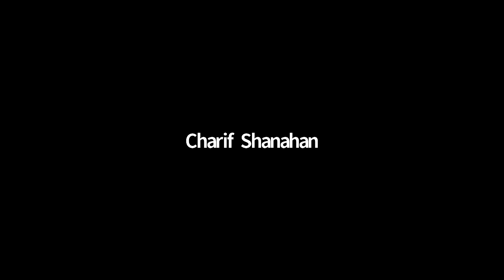Eavan Boland Tribute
This is a tribute to the renowned Irish poet Eavan Boland (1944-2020), professor of English and Director of the Creative Writing Program in Stanford's School of Humanities and Sciences.

Speakers include Tobias Wolff, Ken Fields, and Christina Ablaza, followed by current and former Wallace Stegner Fellows reading Eavan's work:

1. Tracy K. Smith—"It’s a Woman’s World" (Stegner, 1997)
2. Kevin Young— "The Fire Gilder" (Stegner, 1992)
3. Mark Wunderlich—"Home" (Stegner, 1997)
4. Monica Sok— "The Lost Land" (Stegner, 2018)
5. Gaby Calvocoressi—"The Pomegranate" (Stegner, 2000)
6. John Evans—"Moth" (Stegner, 2008)
7. Nan Cohen—"Tree of Life" (Stegner, 1995)
8. Richie Hofmann—"To Memory" (Stegner, 2017)
9. Sara Michas-Martin— "And Soul" (Stegner, 2004)
10. Kai Carlson-Wee—"Fond Memory" (Stegner, 2011)
11. Shara Lessley—"Suburban Woman: A Detail" (Stegner, 2003)
12. John Struloeff—"Inheritance" (Stegner, 2005)
13. Scott Hutchins— "This Moment" (Stegner, 2003)
14. Samantha Chang— "Love" (1993)
15. Maria Hummel—"The Journey", abridged (Stegner, 2005)
16. Chiyuma Elliott— "The Old City" (Stegner, 2011)
17. Charif Shanahan—"Talking with My Daughter Late at Night" (Stegner, 2016)
18. Bruce Snider—"Elegy for My Mother in Which She Scarcely Appears" (Stegner, 2003)
19. Jay Deshpande—"The Black Lace Fan My Mother Gave Me" (Stegner, 2018)
20. Jacques Rancourt—"Happiness" (Stegner, 2012)
21. Elizabeth Bradfield—"Lava Cameo" (Stegner, 2007)
22. J.P. Grasser—"Cityscapes" (Stegner, 2017)
23. Laura Romeyn— "The Proof that Plato was Wrong" (Stegner, 2015)
24. Alexandra Teague—"The Harbour" (Stegner, 2006)
25. Will Brewer—"Atlantis" (Stegner, 2016)
26. Brittany Perham—"Once" (Stegner, 2009)
27. Mario Chard—"The Science of Cartography is Limited" (Stegner, 2011)
28. Keith Ekiss—"Unheroic" (Stegner, 2005)
29. Kirsten Valdez Quade—"Called" (Stegner, 2009)
30. Brian Spears—"Envoi" (Stegner, 2003)
31. Hugh Martin— "The Emigrant Irish" (Stegner, 2012)
32. Peter Kline—"Is It Still the Same "(Stegner, 2008)
33. Jim Whiteside—"A Habitable Grief" (Stegner, 2019)
34. Caroline Goodwin—"The Blossom" (Stegner, 1999)
35. Michael Shewmaker—"Endings" (Stegner, 2013)
36. Esther Lin— final stanza of "Anna Liffey" (Stegner, 2017)